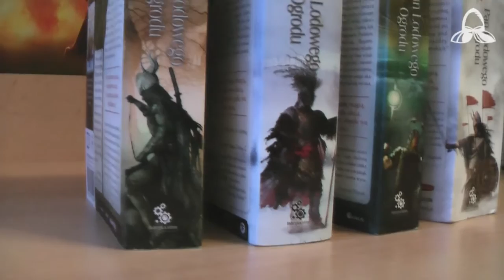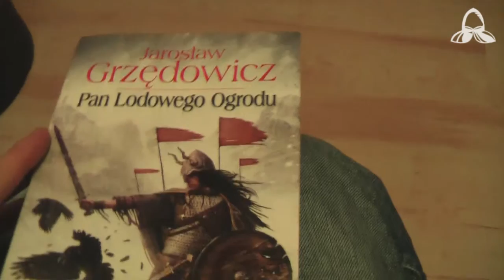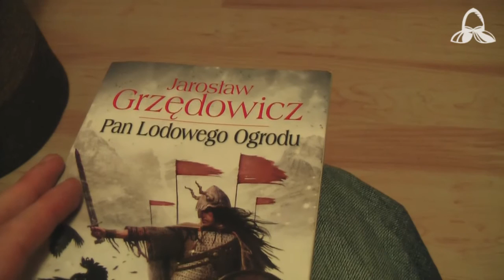Cykl Pan Lodowego Ogrodu - Jarosław Grzędowicz - Na Marginesie #12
Recenzja jednej z najpopularniejszych książek fantastycznych ostatnich lat, czyli „Pan Lodowego Ogrodu", autorstwa Jarosława Grzędowicza. Zerr omawia pokrótce wszystkie cztery tomy powieści.

Główny bohater, Vuko Drakkainen, wyposażony w zdobycze najnowszej techniki, czyniące z niego prawie nadczłowieka, szuka na obcej planecie, zwanej Midgaard, naukowców z placówki badawczej, założonej tam dwa lata wcześniej. Zadanie jest jednak nadzwyczaj trudne, gdyż planetę zamieszkuje antropoidalna cywilizacja, ale przede wszystkim - obecna jest tam magia. Aby upodobnić się do lokalnych mieszkańców Vuko zakłada soczewki zmieniające wygląd oczu oraz przyjmuje lokalne imię Ulf Nitj'sefni. W jego mózgu wczepiono pasożytniczego grzyba - cyfrala...